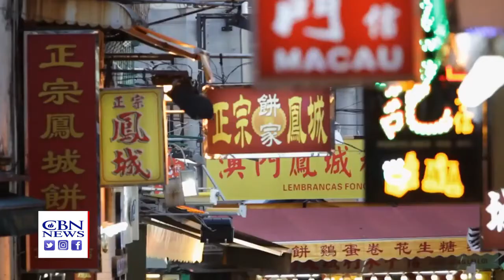Christians Boldly Share the Love of Christ on the Streets of China's Coronavirus Hot Zone